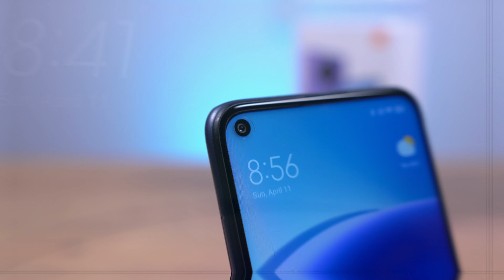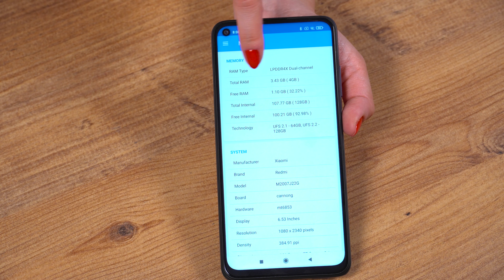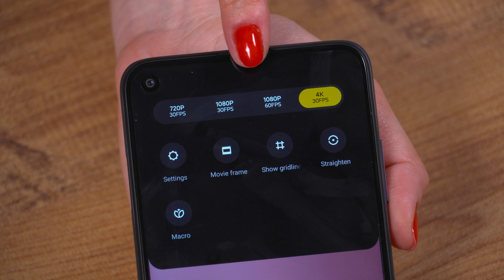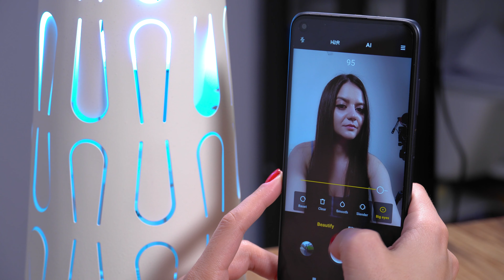Xiaomi Redmi Note 9T | Review în română (un telefon 5G accesibil)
Am primit în teste de la @xiaomi telefonul Redmi Note 9T, iar timp de 2 săptămâni s-a aflat în mâinile mele. În acest video găsiți informații despre materialele utilizate, display, camere foto & video, baterie și funcții principale. Iar finalul cuprinde, ca de obicei, părea mea despre el 😊